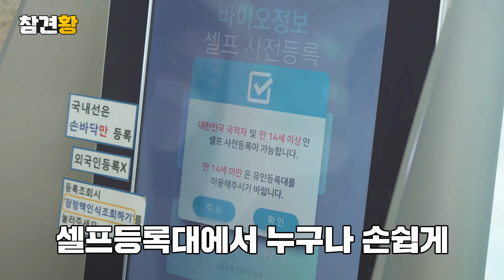코미디의 황제(?) 황제성이 김포공항에! "등록고객게이트? 특별대우는 아니겠지?!" 참견황 Ep. 03ㅣ김포공항ㅣ바이오정보 신분확인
한국공항공사의 윗선(?)의 재부름을 받아
김포공항이 잘하고 있는지 방문한
코미디의 황제(?) 황제성.

“김포공항, 일 똑바로 하고 있어?!”

★EVENT★
“바이오정보 신분확인”에 대해 어떻게 생각하시나요?!
여러분의 생각을 댓글로 남겨주세요!
추첨을 통해 경품을 드립니다. (◞♥ꈍ∇ꈍ)◞♥

▶참여기간 : 11월 16일(화) ~ 11월 21일(일)까지

▶당첨자 선물 :
🎁별다방 아메리카노 (10명)

▶당첨자 발표 : 11월 25일(목) 영상 댓글에서 확인!